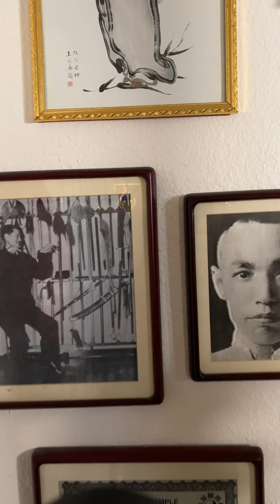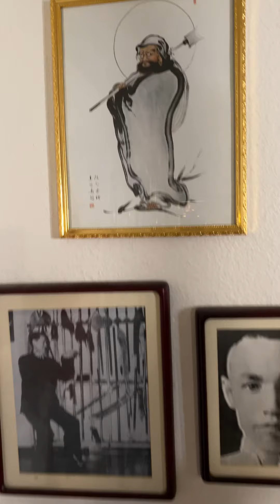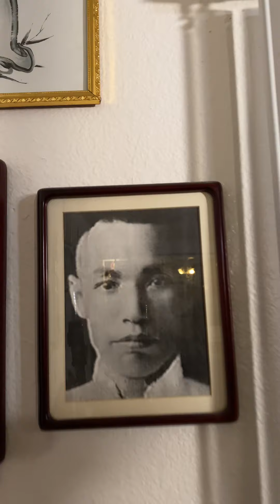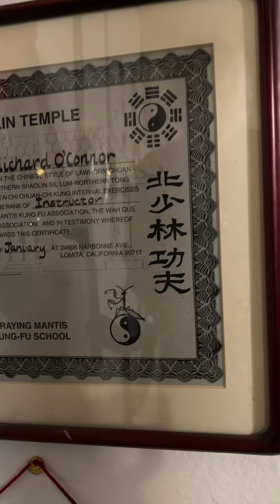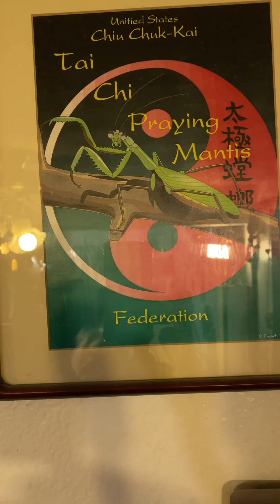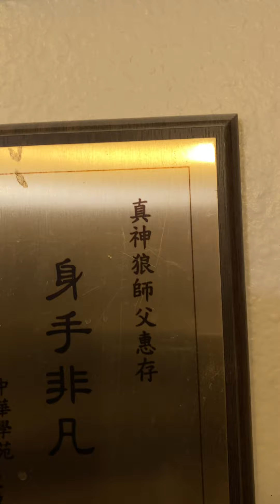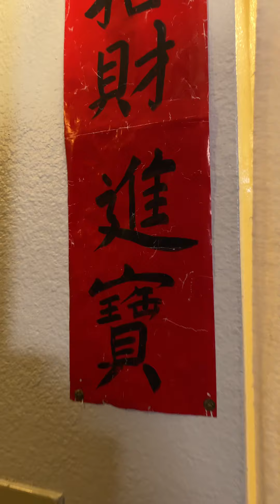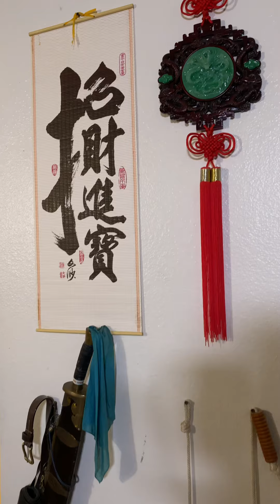Tour of Shaolin Chi Mantis Kwoon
Tour of my ShaolinChiMantis￼ school. ZhenShenLang TheDailyTaoist RichardDelConnor KungFuCowboy buddhaz ￼Bodhidharma￼